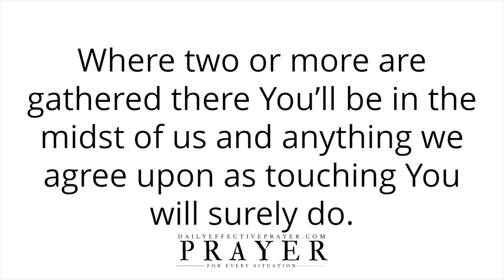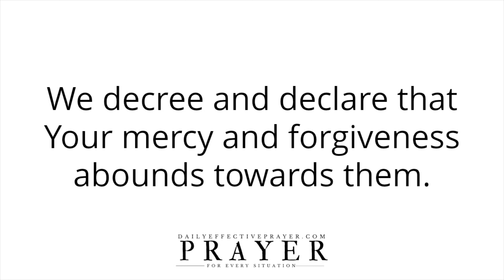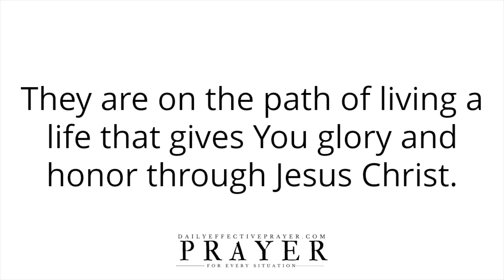Prayer For Forgiveness | Anointed Repentance Prayer For Total Forgiveness Of Sins and Restoration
This is simply a video I’ve put together where I would like to pray for anyone within the sound of my voice so that they can experience complete forgiveness from God.

Please continue to meditate on this forgiveness prayer for yourself.

Speak it daily or listen to this video over and over again and allow the Word of God concerning this prayer for forgiveness to reach deep into your spirit.

A Special Morning Prayer To Begin The Day | A Daily Effective Prayer To Start The Day

This forgiveness prayer covers repentance from sins and receiving mercy from God.  When we genuinely ask for forgiveness it involves changing our ways through repentance. When we mess up, we should always run to God. He will help us because we are called to walk together with Him. He will provide a means of escape from temptation and bring about the healing we need. The more we realize that the more powerful we become. We don't have to tackle life by ourselves. God is always there and His forgiveness for us is bountiful. When you make a mistake, just ask God to forgive you and keep going. Ask Him to help you change your ways. Don't quit because God loves you. Be blessed by this prayer. Use it as often as you need to.